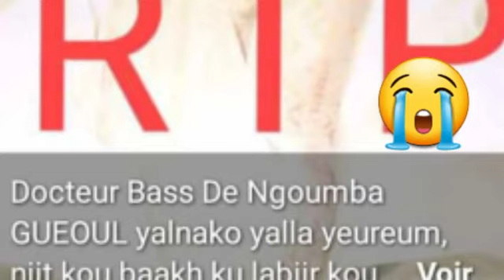Allahou Akbar 😭 décès de Docteur Bass ! Paix à Son âme